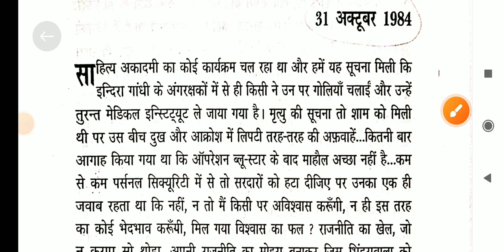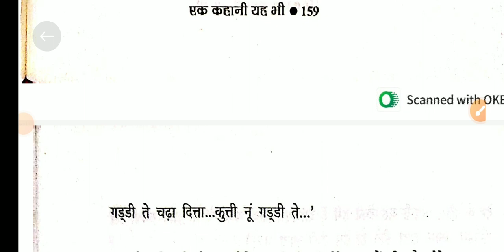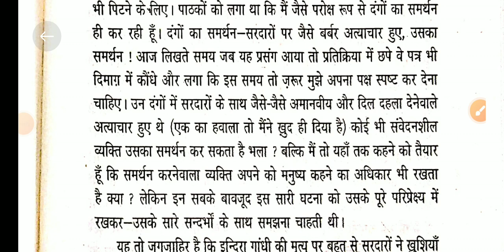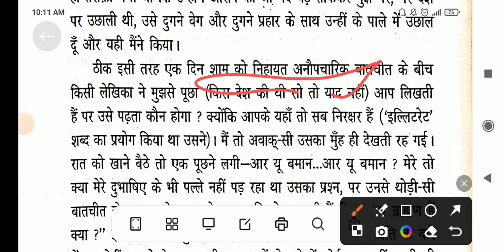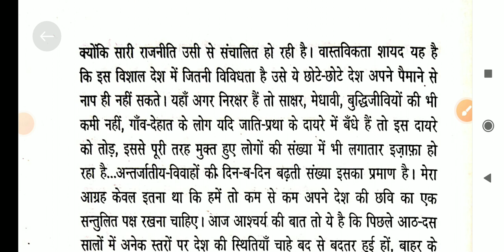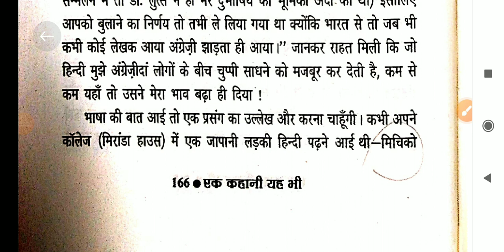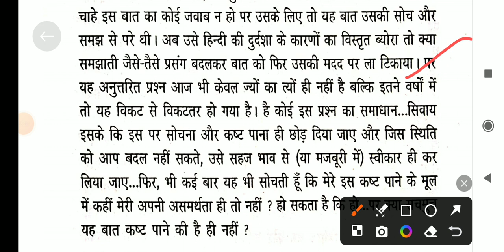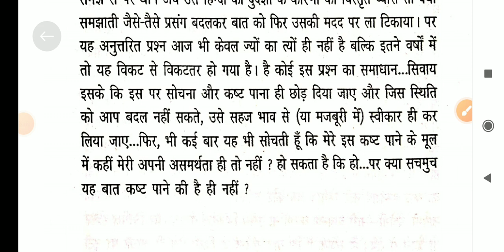एक कहानी यह भी भाग -14आत्मकथा लेखिका मन्नू भंडारी Ek kahani yah bhi Atmkatha lekhika Mannu bhandari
hindi sahitya literature ek kahani yah bhi lekhika mannu bhandari netjrfexams sahityatak atkatha unit10एक कहानी यह भी भाग -6 आत्मकथा लेखिका मन्नू भंडारी Ek kahani yah bhi Atmkatha lekhika Mannu bhandari एक कहानी यह भी भाग -7 आत्मकथा लेखिका मन्नू भंडारी Ek kahani yah bhi Atmkatha lekhika Mannu bhandari
ek kahani yah bhi lekhika atmkatha mannu bhandari bhag#7hindi#sahitya#netjrfexam#topicwise#literature#jay#richa avanish hindi tak education atmkatha unit10 hindi sahitya literature ek kahani yah bhi lekhika mannu bhandari netjrfexams sahityatak atkatha unit10एक कहानी यह भी लेखिका मन्नू भंडारी Ek kahani yah bhi lekhika mannu bhandari bhag 4 sampurn net jrf hindi sahitya literature upnyas prathamaur dwitiya uthan bhartendu aur dwivediyug netjrfexam june#2024#topicwise#viralvideo#sahityatak#itihas#sarswatipandey#gibindpandey#book#adhyana#hindi#upnyaskavikas#upnyas#novel#jay#hind
यहा जुड़े और जरूरी सूचना pdfछायावादोत्तर युग प्रगतिवाद कवि और उनके रचनाओं काल क्रमानुसार परिचय chhayavad युग kalkramanusar kaviTelegram का लिंक ये हैं-: